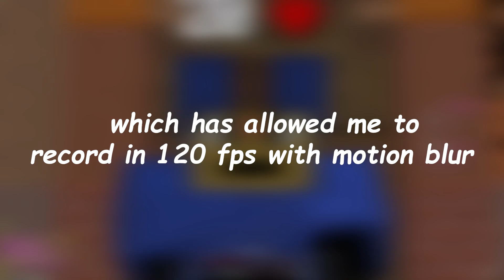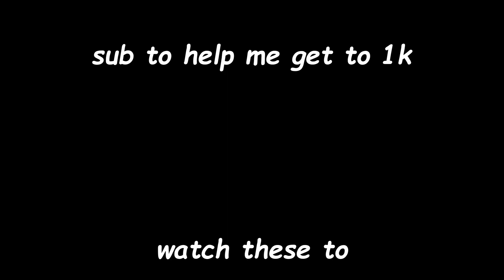Badlion Lite = OP? (Hypixel Duels Clips)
mouse: roccat kain 100
server: bridger.land, hypixel.net
pack: itstrublue 500 sub pack